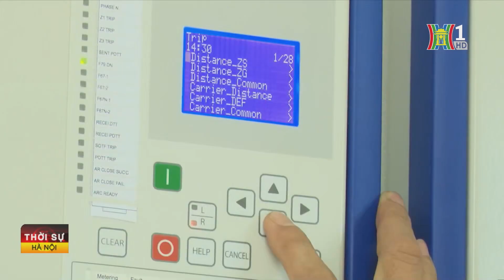Khả năng thiếu điện có thể xảy ra trong tháng cao điểm năm 2024 | Tin tức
Báo cáo mới nhất về việc cập nhật kế hoạch cung ứng điện cho sản xuất kinh doanh và sinh hoạt các tháng cuối năm 2023 và năm 2024 của Bộ Công Thương cho thấy, với việc đảm bảo cung ứng than cho phát điện, sự cố các nhà máy nhiệt điện được khắc phục, mực nước hồ chứa thuỷ điện được cải thiện, có thể nhận định công tác cung ứng điện trong các tháng còn lại của năm 2023 về cơ bản sẽ được đảm bảo, đáp ứng đủ điện cho nhu cầu sản xuất kinh doanh và sinh hoạt của nhân dân.